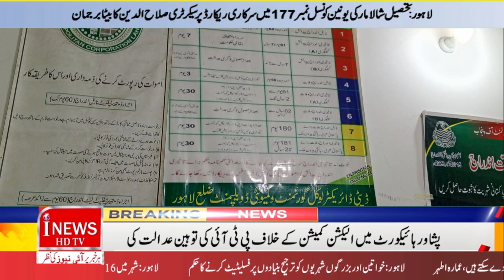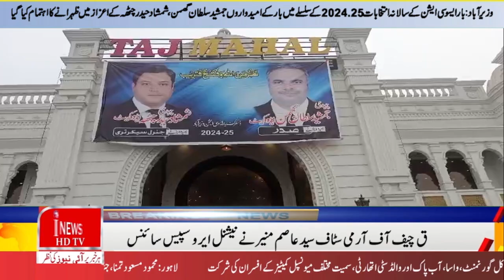News Bulletin | District News Updated | 13-1-2024 | inewshdtv